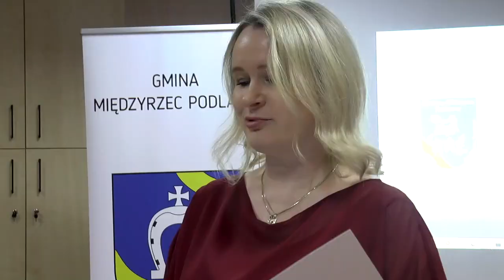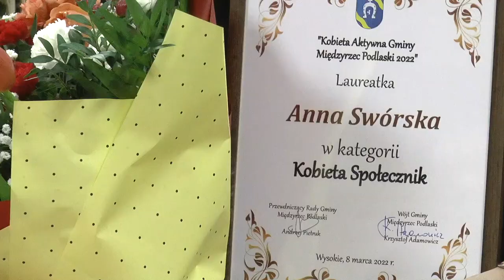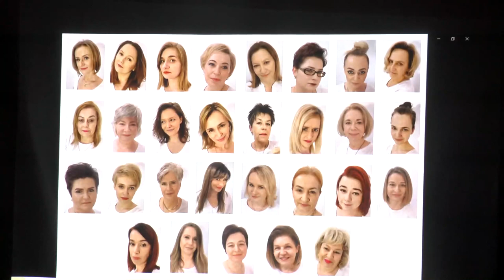Kobieta Aktywna Gminy Międzyrzec Podlaski 2022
Celem konkursu jest uhonorowanie aktywności kobiet w Gminie Międzyrzec Podlaski, popularyzacja aktywności w różnych aspektach funkcjonowania lokalnych społeczności, kształtowanie pozytywnych postaw i wzorów do naśladowania oraz promocja Gminy Międzyrzec Podlaski i jej mieszkańców.

Tytuł „Kobiety Solidarnej” został przyznany jako kategoria pozakonkursowa przy okazji rozstrzygnięcia konkursu „Kobieta Aktywna Gminy Międzyrzec Podlaski 2022”.

Organizatorzy wydarzenia:
Wójt gminy Miedzyrzec Podlaski Krzysztof Adamowicz oraz dyrektorzy Gminnego Ośrodka Kultury i Gminnej Biblioteki Publicznej.